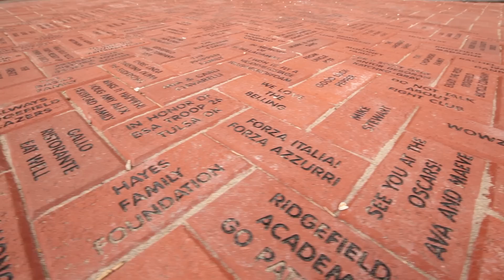The Best Gift Ever!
The Prospector Theater is a non-profit movie theater in Ridgefield, CT dedicated to providing as many meaningful jobs as possible for adults with disabilities.

We have personalized sidewalk bricks available for a $250 donation, but the price of bricks is about to increase to $500.